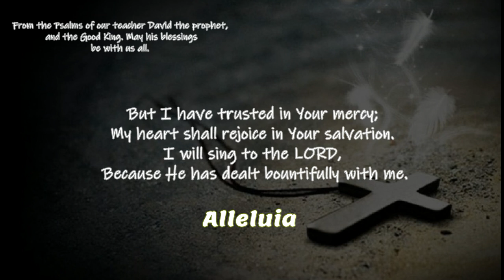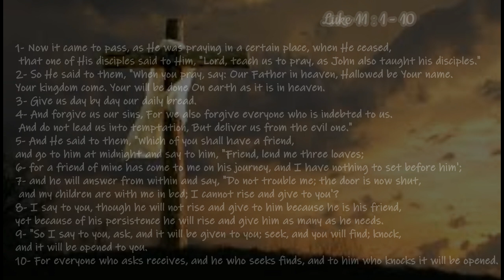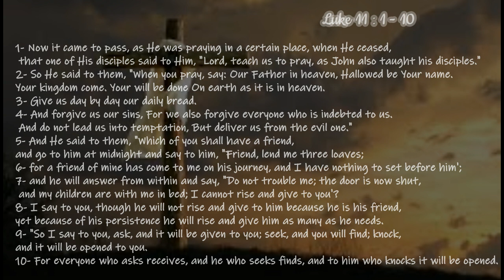Psalm and Gospels of The Third Day of the Bleesd Month of Paremhotep